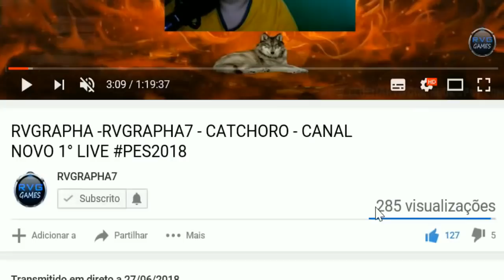PES 2019 - JOGADORES EM DESTAQUE DEFINITIVOS OU NAO?!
TWITTER DO JOAO : @joaocoscelli

rvgrapha,rvgrapha7,catchoro,pes 2019 rvg,pes 2019 rvgrapha,PES 2019 - JOGADORES EM DESTAQUE DEFINITIVOS OU NAO?! PES2019,pes 2019 myclub,pes 2019 myclub rvgrapha,pes 2019 canal do rvg,pes 2019 myclub jogadores definitivos,pes 2019 myclub os jogadores ficam no time,pes 2019 myclub os jogadores somem na outra semana?,pes 2019 compensa comprar?,PES 2019 dicas para o myclub,pes 2019 como iniciar bem o myclub,pes 2019 jogador em destaque vai ser definitivo